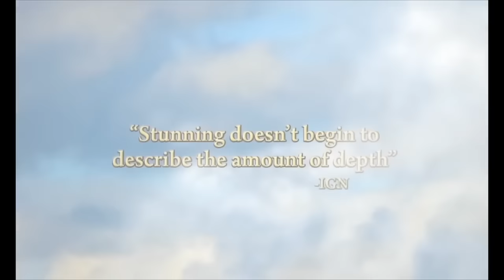It's The End Of An Era For Nintendo...